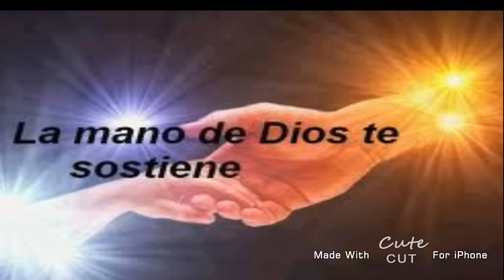Leonel tuchez No Te voy a Dejar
Album: Solo No Estas